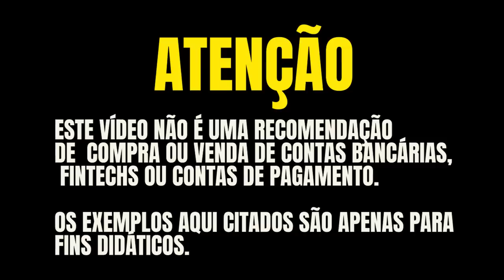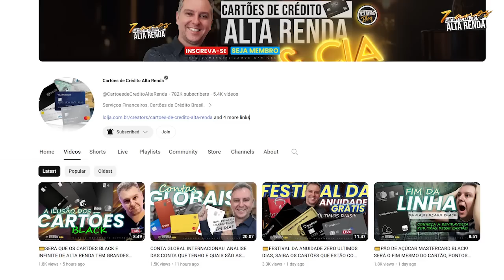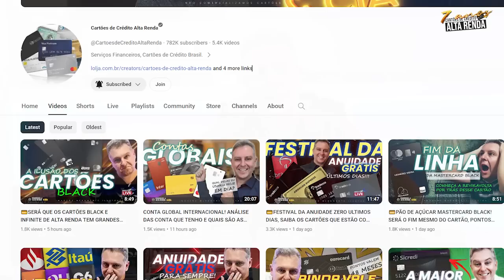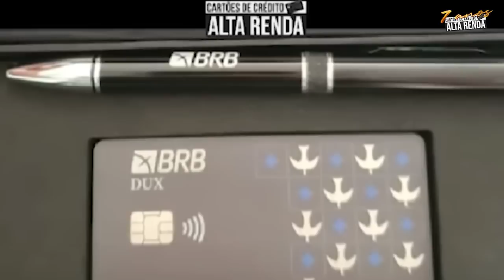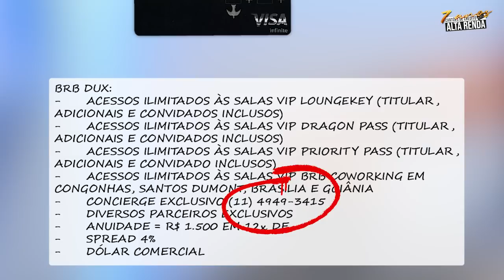💳BRB DUX VISA INFINITE! AINDA VALE A PENA EM 2023? EXISTE RISCO DE PERDER A POSIÇÃO DE 1º LUGAR?